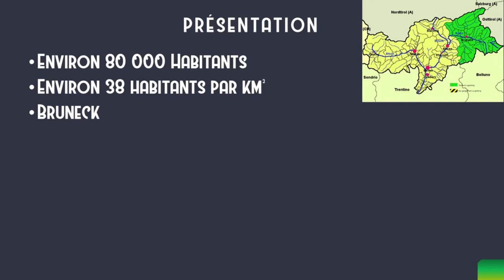Communauté #4 : Pustertal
Cette vidéo vous informe sur la communauté sud tyrolienne de Pustertal
Mon logiciel de montage (Meine Montage-Software) : Shotcut